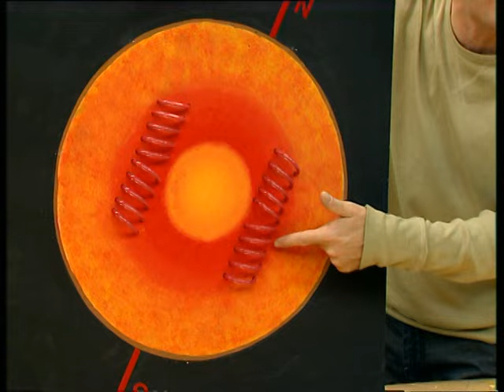La Terre est-elle un aimant géant ? - C'est pas sorcier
La Terre est-elle un aimant géant ? Jamy vous explique !
Pour tout savoir sur le SUJET : URL